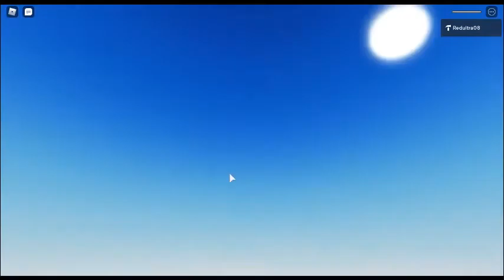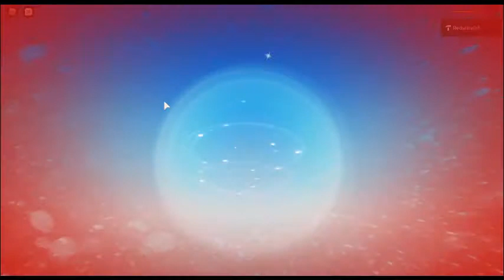Reds obby attempt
i  kept failing this ;-;